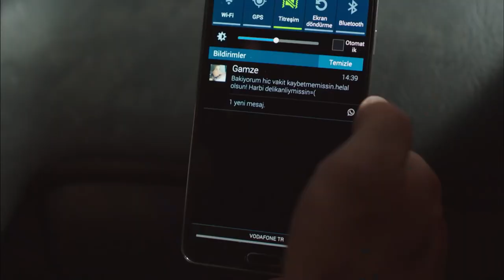Dört Ayak Üstüne Düştün Oğlum | Stajyer Mafya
Birol, Muzaffer beyle tanıştı. AĞIR ABİ ESİNTİSİ

Birol ve Ayhan birbirlerini çocukluktan tanıyan iki arkadaştır. Beceriksiz halleriyle de ün salmış olan ikilinin katıldığı bir düğün, hayatlarını tamamen alt üst edecektir. Birol'u zamanında işsiz olduğu için terk eden sevgilisi Gamze, başkasıyla evlenmiştir.

Düğünden ayrılırlarken görüntüleri İstanbul’un en azılı mafya üyelerine benzeyince işler karışmaya başlar. Artık Ayhan ve Birol, istemeden de olsa yeraltı dünyasının içine girmişlerdir.

Ancak bu dünyaya dair öğrenmeleri gereken çok şey vardır. Saflıklarıyla beceriksizlikleri birleşince, birbirinden komik maceraların üst üste gelmesi an meselesi olur.

Yönetmen: Eray Koçak
Senarist: Uğur Uludağ
Tür: Komedi
Oyuncular: Hilmi Cem İntepe, Naz Elmas, Lemi Filozof